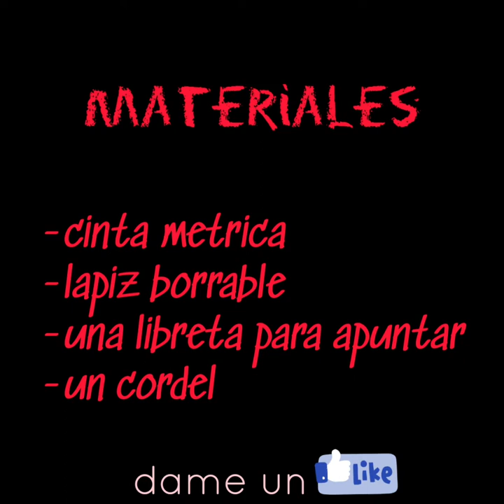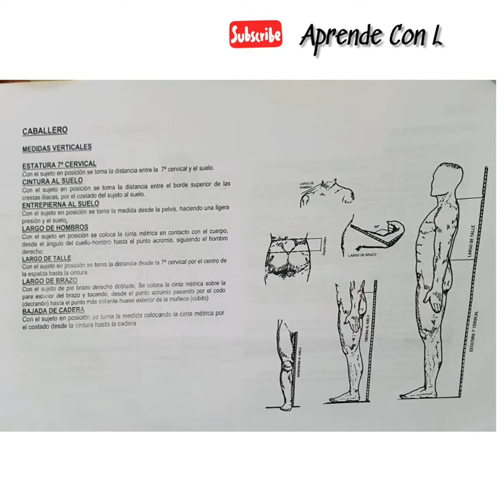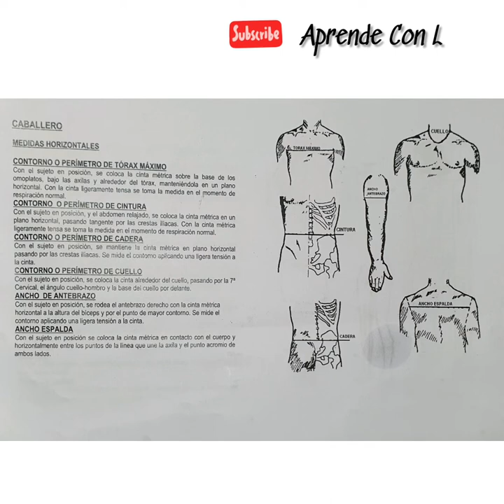como tomar medidas del cuerpo masculino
En este video os voy a enseñar como tomar todas las medidas metricas para hacer luego tus patrones.

Para las medidas deducidas se le toma al modelo las siguientes medidas:
- Estatura 7° cervical
(en el video se ve claro de donde se toma)
se puede deducir si no tenemos al modelo delante, se le resta 25cm a su estatura, por ejemplo si mide 170cm seria 145cm
- Perimetro de cintura
- Perimetro de cadera

 Esas son las medidas que necesitamos para realizar un patron con medidas deducidas

Nuestro modelo colaborador para hacer este video, se llama Angel Mafit  y podeis seguirlo en su canal en el siguiente enlace